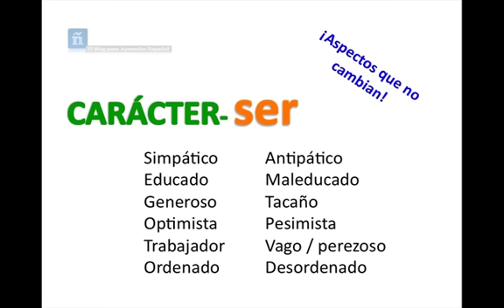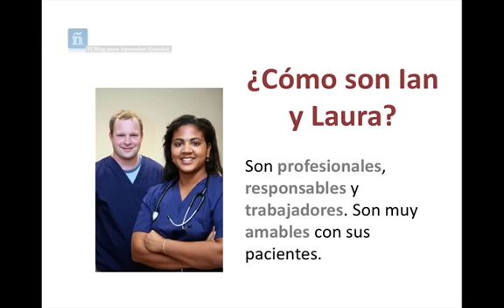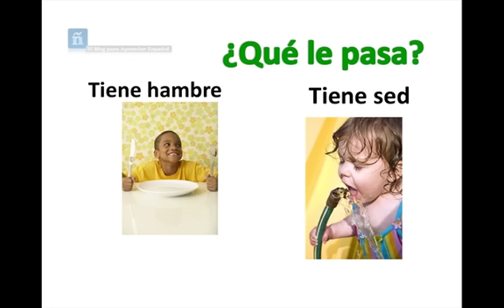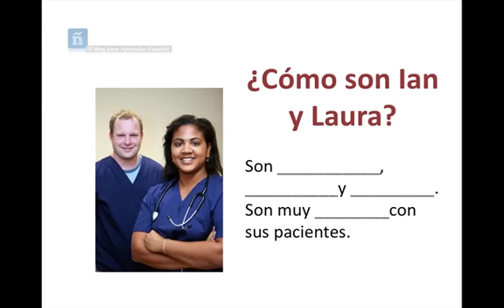Description: character and personality in Spanish.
Let's practice the description in Spanish. Learn adjectives and vocabulary in Spanish.